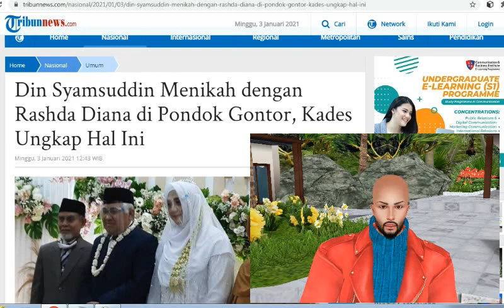Din Syamsuddin Menikah dengan Rashda Diana di Pondok Gontor, Kades Ungkap Hal Ini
Mantan Ketua Umum PP Muhammadiyah, Din Syamsuddin menikah dengan Rashda Diana.

Pernikahan itu digelar tertutup di Pondok Modern Darussalam Gontor, Ponorogo, Minggu (3/1/2021).

Diketahui, Rashda Diana merupakan cucu pendiri Pondok Modern Darussalam Gontor, KH Imam Zarkasyi.

# DinSyamsuddin